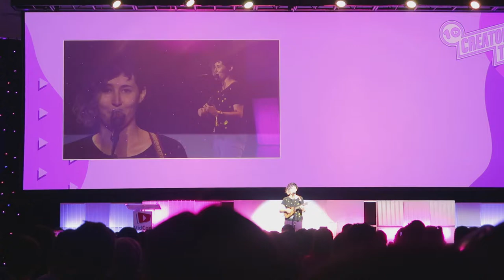We Went Live: VidCon Vlog 2019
In which I attend VidCon10, the tenth VidCon in 2019. VidCon is a convention for YouTube and social media fans, creators, and industry professionals.